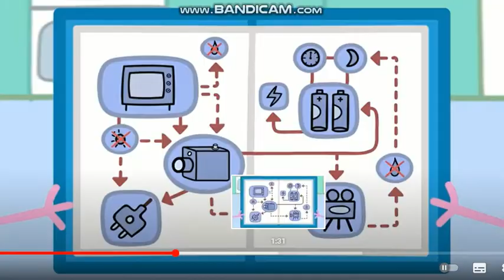Expert Daddy Pig | Abertura - Web Novela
21 de fev. de 2022